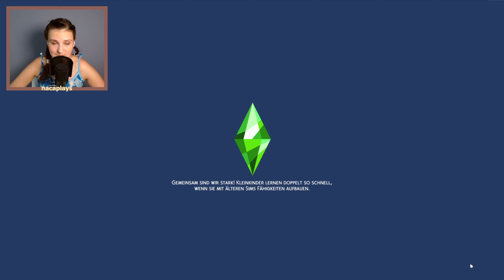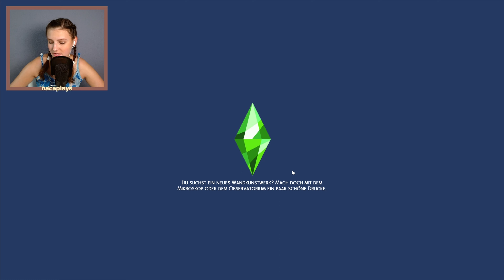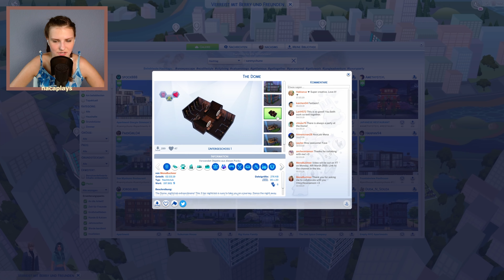Liebeschaos! Empfindet Mint etwas für Nathan? Die Sims 4 Not so berry Challenge 🧚🏽 #11 I nacaplays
Hello friends,
im elften Part der Not so berry Challenge in die Sims 4 geben wir Mint ein weiteres Alltagsoutfit (für alle CC Lover) und wir entdecken neue Fähigkeiten im Chemie-Labor. Doch auch das Liebesdrama geht weiter - Ezra, Nathan ... trifft Mint eine Entscheidung? Nun viel Spaß bei dem neuen Video! ♡